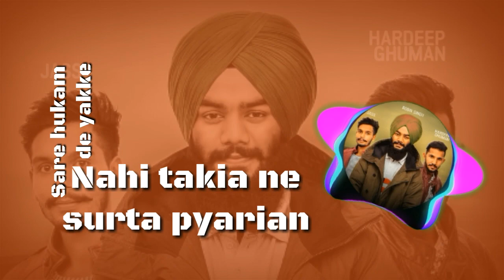YAARIYAN (FULL SONG) l ROBIN SINGH l HARDEEP GHUMAAN l JASS l NEW PUNJABI SONG 2018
Song = Yaariyan
Singer = Robin Singh
Music = Hot Blood
Video = Raman Sidhu
Label = Virsa Urban